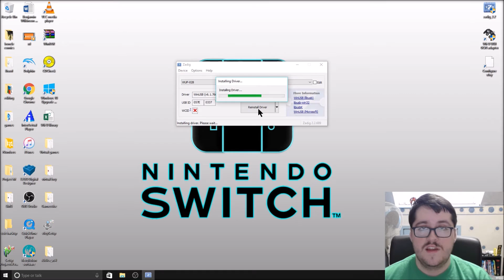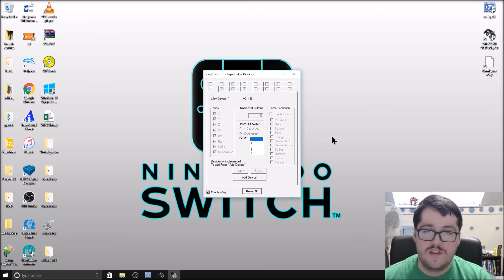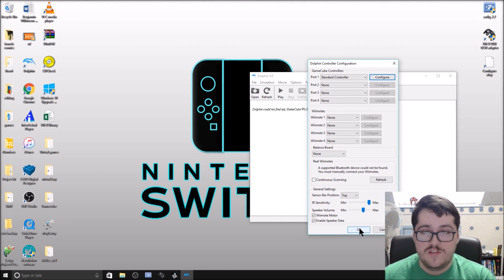Howto use Gamecube controller with any Wii Game on Dolphin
I don't see why Dolphin didn't have this feature anyway here's all the essential links.